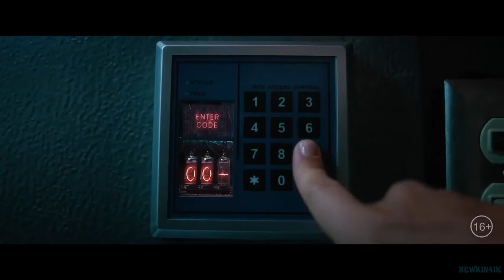Крио 🎬 Русский Трейлер 📢 Фильм 2022 👀 С 7 апреля 👀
Крио - Русский трейлер 2022 год

👀 👀 👀  С 7 апреля 2022 года!  👀 👀 👀

Пятеро ученых пробуждаются после криогенного сна в подземном помещении. Они не понимают, как они там оказались и как долго они спали. Но одно точно становится ясно: один из них убийца, который собрал их всех, но кто именно — им только предстоит узнать.

Оригинальное название: Cryo
Жанр: фантастика, триллер
Страна: США
Режиссер: Барретт Бергин
Актеры: Майкл Флинн, Курт Дуссетт, Морган Гюнтер, Джиллиан Петри, Мэйсон Д. Дэвис

16+